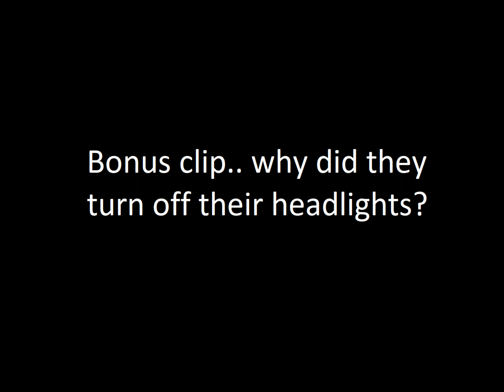No this isn't a repeat, the lightpole got hit AGAIN - Crash #059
It happened yet again, the light pole is leaning badly afterwards and the city had to come take it down an hour later.

If you can chip in a few bucks, I'd appreciate it

Also please as always check out friend of the channel RR&DB Driving School over on their YouTube channel.

If social is your thing, I do have a twitter and a FB page as well.